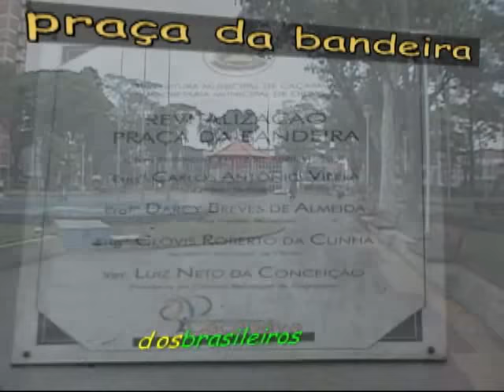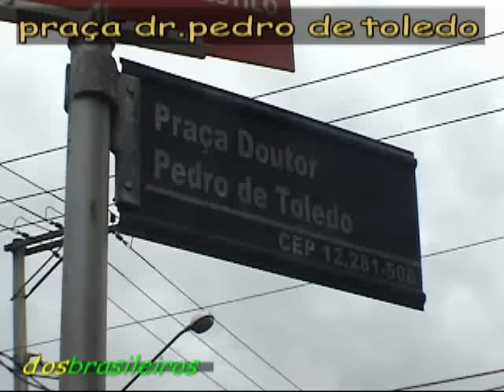CAÇAPAVA sp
CAÇAPAVA HÁ 109 KM DE S.PAULO.TEM 81 MIL HABITANTES.ACESSO IDEAL PELA RODOVIA PRES,DUTRA(BR116).PARA RIO DE JANEIRO 300 KM.FAZ PARTE DA REGIÃO VALE DO PARAIBA.